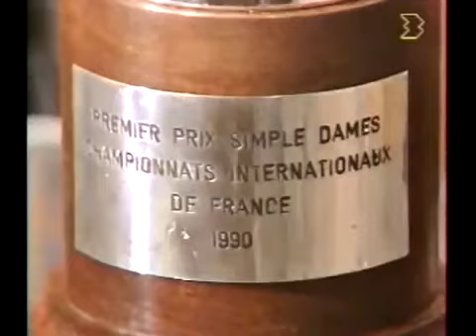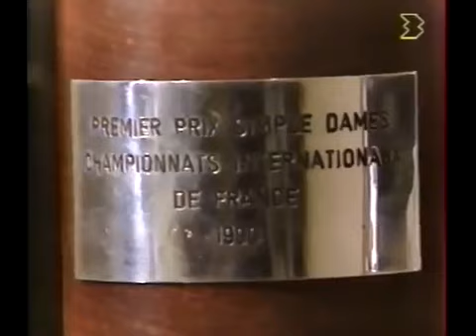Monica Seles Vs Steffi Graf finale Roland Garros 1990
Monica Seles s’impose à Roland Garros à 16 ans.

Monica Seles débute sa carrière professionnelle en 1989 alors qu’elle n’a que 15 ans. Durant cette année, elle remporte son premier tournoi à Houston en battant la légende Chris Evert en finale. Elle atteint également les 1/2 finales à Roland Garros et les 1/4 de finales à Wimbledon, battu deux fois par la numéro mondiale, Steffi Graf. Elle intègre le top 10 en septembre, à 15 ans et 9 mois et fini la saison à la 6e place mondiale.
Elle confirme l’année suivante en s’imposant notamment à Miami, Rome et Berlin. Elle débute le tournoi de Roland Garros à la 2e place mondiale. Elle ne perd que deux petits sets durant se tournoi avant d’affronter Steffi Graf en finale. Seles fait parler sa puissance pendant cette finale et pousse Graf jusqu’au tie break du premier set, elle sauvera même 4 balles de set avant de l’emporter 8-6. Le deuxième set est tout aussi accroché et Seles s’impose en réalisant un break décisif à 5-4, pour l’emporter en 2 set 7-6, 6-4 en 1h30.
Avec cette victoire Monica Seles devient la plus jeune joueuse à soulever la coupe Suzanne Lenglen, à 16 ans et 6 mois (Record toujours d’actualité). Elle remportera également les deux éditions suivantes, et deviendra la plus jeune N°1 mondial l’année suivante (record battu depuis, par Martina Hingis).